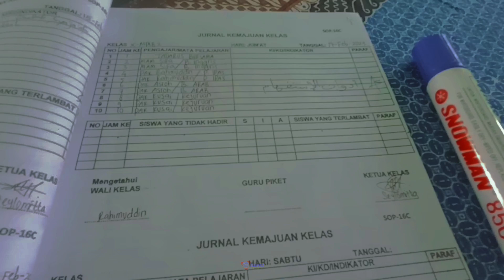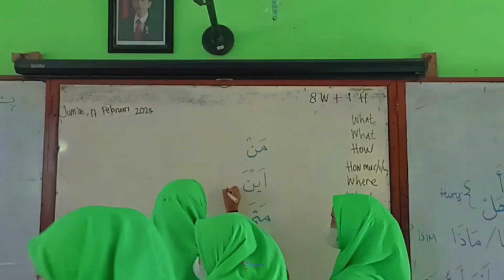Kelas Bahasa Arab X MPLB-2 | Adawatul Istifham (Kata Tanya)